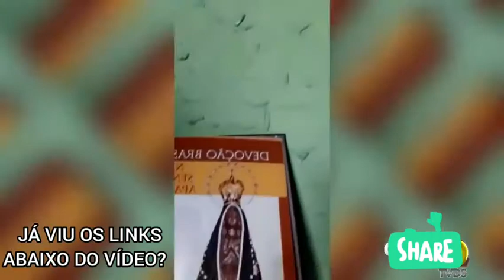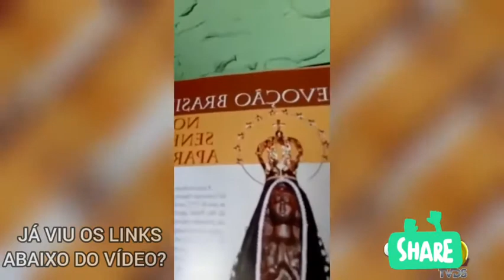Pastor afirma que nossa senhora é o CORONAVIRUS " VEJA O VIDEO"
QUER FICAR MAS JOVEM?
FIQUE BONITA E JOVEM SEM INJEÇÕES
TENHA UMA APARÊNCIA MAIS JOVEM EM SEGUNDOS!
UM CREME QUE DESAFIA A IDADE E REALMENTE FUNCIONA!
SÉRUM TENSOR QUE DISFARÇA INSTANTANEAMENTE A APARÊNCIA DAS LINHAS DE EXPRESSÃO, OLHEIRAS, RUGAS; LIVRE DE OLEOSIDADE; E CLAREIA A PELE DEIXANDO VOCÊ COM A APARÊNCIA MAIS JOVEM.

QUER MUDAR SUA VIDA SEXUAL?
PRODUTO DESTINADO EXCLUSIVAMENTE AO PÚBLICO ADULTO, INDICADO PARA PESSOAS QUE BUSCAM UMA MELHORA NA PERFORMANCE SEXUAL, SUA ALTA PROCURA NO MERCADO É RESULTADO DO SEU ENORME SUCESSO.

VOCÊ QUE TER SEU MEMBRO MAIOR? GROSSO? E DURAR MAS TEMPO?
ESTAMOS DISTRIBUINDO AS AMOSTRAS POIS QUEREMOS QUE VOCÊ USE E COMPROVE OS RESULTADOS.
ELE AUMENTA E ENGROSSA SEU MEMBRO EM 7 CM, ELE ALCANÇA EREÇÕES DURAS COMO AÇO.

O ESTÍMULO QUE FALTAVA PARA TRANSFORMAR A SUA VIDA!
EREÇÕES MAIS POTENTES E PROLONGADAS;
COMBATE A IMPOTÊNCIA SEXUAL;
ORGASMOS INTENSOS;
MAIS ESPERMA NA EJACULAÇÃO;
AUMENTO NO DESEJO POR SEXO;
MAIS PRAZER SEXUAL;
NATURAL, SEGURO, SEM EFEITOS COLATERAIS.

ESSA VOCE NÃO PODE PERDER
SINTA-SE PODEROSA E JOVEM, NOVAMENTE!
REDUZA AS LINHAS DE EXPRESSÃO, RUGAS E PÉS DE GALINHA
TOMANDO APENAS 4 CÁPSULAS POR DIA!
AUMENTA A ELASTICIDADE DA PELE
REDUZ 96% DAS RUGAS
ACABA COM A PAPADA NO PESCOÇO,
AJUDA NA PREVENÇAO DO CANCER DE PELE NÃO PERCA TEMPO,

CHEGA DE ROSTO MANCHADO.
CONHEÇA UM TRATAMENTO QUE DÁ UM FIM À MANCHAS E AO TERRÍVEL MELASMA.
É UMA CREME QUE EXPULSA
MANCHAS E MELASMA DO SEU ROSTO! (GARANTIDO)
DECRETE O FIM DAS MANCHAS E MELASMA
NÃO DESCASCA OU DEIXA A PELE VERMELHA, QUER SABER MAS E FAZER O PEDIDO ENTRE NO SITE👇👇👇👇👇

JÁ TENTOU DE TUDO TUDO PARA ACABAR COM SUAS ESTRIAS
E NADA FUNCIONOU? DESCUBRA AGORA COMO ACABAR DE VEZ COM AS ESTRIAS USANDO UM MÉTODO SIMPLES, SEGURO E 100% NATURAL!
ESQUEÇA TUDO QUE TE FALARAM SOBRE SER IMPOSSÍVEL ACABAR COM AS ESTRIAS! CHEGOU A HORA DE DAR ADEUS AS ESTRIAS! QUER SABER MAS E FAZER O PEDIDO ENTRE NO SITE👇👇👇👇👇

QUER EMAGRECER?
HOJE É SEU DIA DE SORTE!
VOCÊ ACABA DE GANHAR DE PRESENTE UMA AMOSTRA GRÁTIS DO EMAGRECEDOR MAIS POTENTE DO MERCADO!
NÓS ESTAMOS OFERECENDO A VOCÊ ESSE PRESENTE DE FORMA GRATUITA PARA QUE ENTENDA COMO ELE FUNCIONA.

ACABE COM AS MANCHAS NA PELE E MELASMA ATIVOS, O CREME QUE REMOVE MANCHAS E MELASMA DO SEU ROSTO.
HIDRATA, CLAREIA E NUTRE TODOS OS TONS DE PELE.

CHEGOU O GRANDE SUCESSO DA EUROPA E DOS E.U.A. A FORMULA QUE DEIXOU UM MUNDO MAIS FELIZ COM OS RESULTADOS SEXUAIS EM ALTA PERFORMANCE. AUMENTO PENIANO, EREÇÕES FORTES E DURADOURAS.

QUER COLOCAR MAIS BELEZA E SAÚDE NA SUA DIETA?
REDUÇÃO DE RUGAS, FLACIDEZ E MELHORA DA ELASTICIDADE DA PELE.

TEM VERGONHA DO SEU CORPO?
LIBERTE-SE AGORA DA CELULITE
ELIMINA AS GORDURAS CAUSADORAS DA CELULITE, ELIMINA OS FURINHOSDA PELE.

QUER ALISAR O CABELO EM CASA?
CHEGA DE GASTAR DINHEIRO COM ALISAMENTO NO SALÃO
CHEGOU A SOLUÇÃO PARA OS CABELOS DANIFICADOS, INDISCIPLINADOS E ATACADOS PELO FRIZZ. PROPORCIONA RESULTADO DE LISO PERFEITO. SEM FORMOL, SEM ARDENCIA, SEM CHEIRO E NÃO DESBOTA.

QUER EMAGRECER?
CONHEÇA O EMAGRECEDOR 100% NATURAL QUE INTENSIFICA A PERDA DE PESO E QUEIMA DE GORDURA.
EMAGREÇA DE FORMA RÁPIDA E DEFINITIVA, SEM EFEITO SANFONA,
ELIMINA GORDURA LOCALIZADA, 100% GARANTIDO.

SEU CABELO ESTA CAINDO?
ESTA COM PROBLEMA DE QUEDA DE CABELO?
AS UNHAS ESTÃO QUEBRADIÇAS?
TENHO UMA SOLUÇÃO PRA VOCÊ.
FORTALECIMENTO
FORTALECE OS CABELOS DA RAIZ ÀS PONTAS, DEIXANDO OS FIOS SAUDÁVEIS E RESISTENTES!
ANTI-QUEDA, FORTALECE AS UNHAS, DEIXANDO-AS MAIS RESISTENTES À QUEBRA!

QUER EMAGRECER?
AGORA! VOCÊ VAI PERDER PESO EXAGERADAMENTE!
AJUDA A ACELERAR O METABOLISMO!
AJUDA A ABSORVER E ELIMINA GORDURA!
AJUDA A SENTIR MENOS FOME!
AJUDA NA ANSIEDADE!
AJUDA A REGULAR A PRESSÃO ARTERIAL!
FÓRMULA REVOLUCIONÁRIA PARA PERDA DE PESO
RECORDE DE VENDAS EM TODO MUNDO, AGORA LANÇAMENTO INÉDITO NO BRASIL!